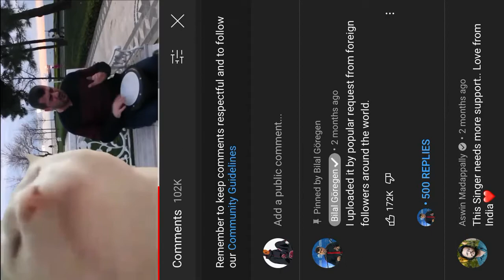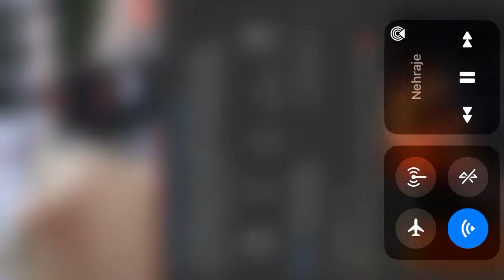Vibing cat listening to a funny song